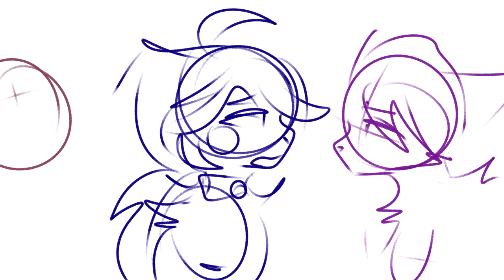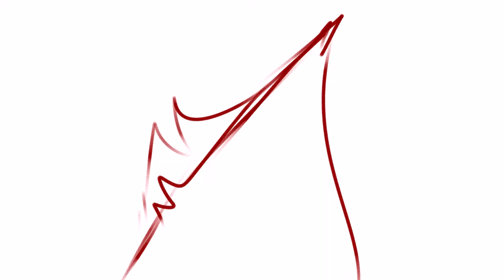Map Part wips